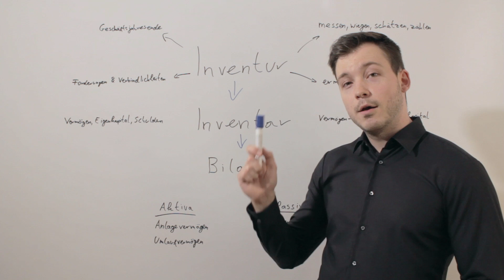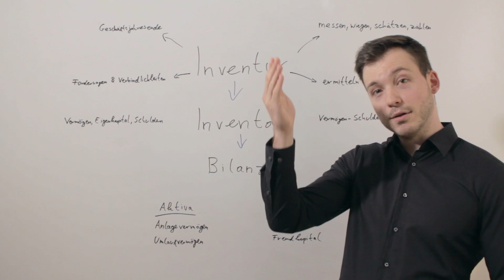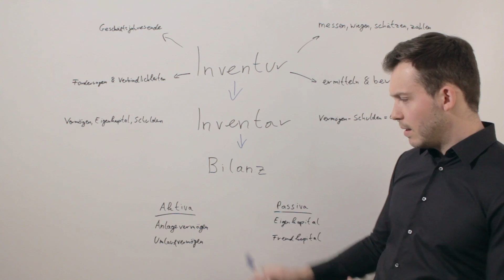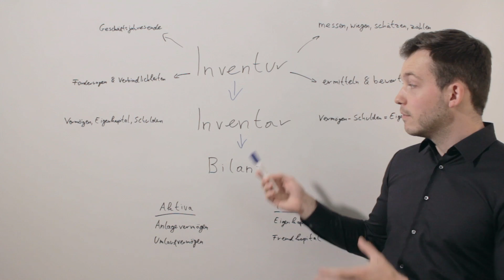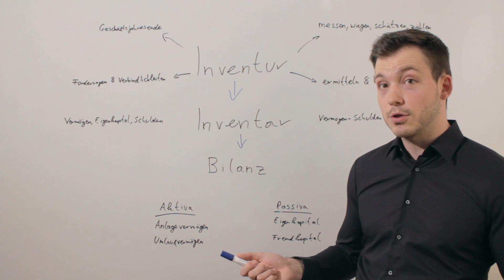Inventur, Inventar und Bilanz - Rechnungswesen Fachwirt IHK (z.B.Wirtschaftsfachwirt IHK)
Registriere dich für den Newsletter und erhalte kostenlose Lernmaterialien und Kursdemos!

Like uns auf Facebook und werde als erstes über neue Videos und Blogposts informiert